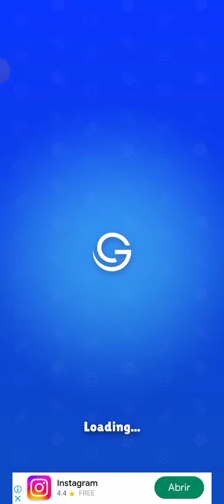Twisted tangle level 143